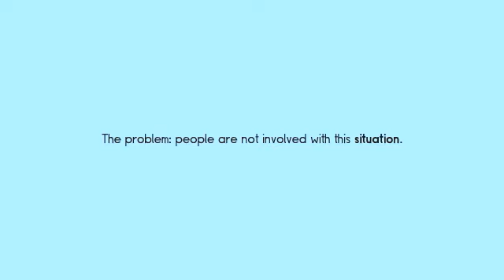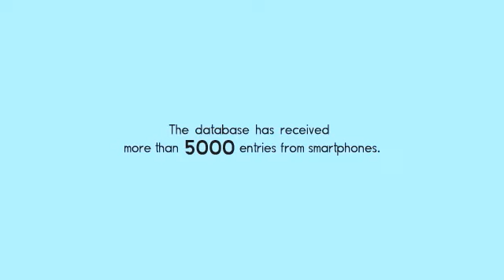QRiosity Codes - Missing Children - Almacén [BusinessFlood.Com]